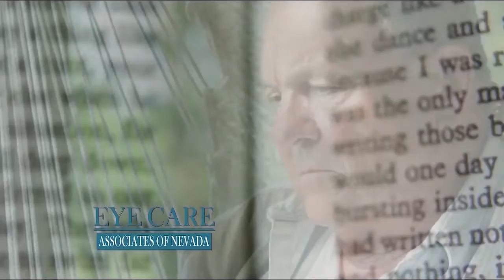Nevada Newsmakers Thursday, October 17, 2019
Julie Butler, Director, Nevada Department of Motor Vehicles